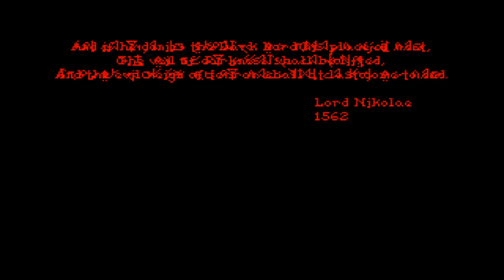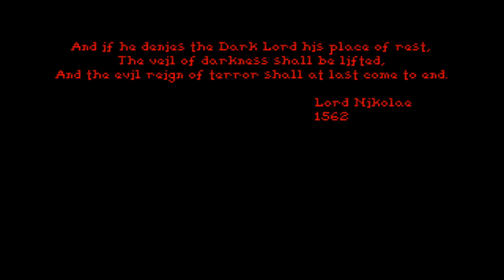🎃| Veil of Darkness | DOS | 🧛 | INTRO | GAMEPLAY | 1993 | 🎃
Veil of Darkness is a horror-action-adventure game for MS-DOS, FM Towns and PC-98, which was developed by Event Horizon Software and published by Strategic Simulations in 1993. Veil of Darkness is a third person, 2D point-and-click adventure game with RPG elements featuring a fixed isometric perspective and a fair share of action-RPG style combat.

The Player assumes the role of a cargo pilot whose plane is shot down by a mysterious force while flying over a remote valley in Romania. A helpful village girl named Deirdre Kristoverikh rescues the Player from the crash and takes the Player to her father Kiril, who informs them that their arrival via plane crash marks them as the chosen one who is prophesied to destroy Kairn.

Kairn is the local vampire lord who long ago murdered his father and brothers so he could inherit control of the valley. Becoming a vampire, he's used his powers to cut off contact with the outside world. The valley rests in perpetual darkness or as the game's title suggests a “veil of darkness” and the Player moves about the map, learning of new locations from the populace as you assist in various quests.

As Kairn has cut off all ways out of the valley, the only way the Player is going to leave is by fulfilling the Prophecy, an ancient curse put upon Kairn by his original source of power, a tome known as the Agrippa. The Player uses the Prophecy scroll as a guide and after bringing aid to many in the village, finally confronts Kairn at his fortress.

The Player defeats Kairn by performing a number of tasks that weaken the vampire to the point that a stake in the heart will kill him. Upon the destruction of Kairn, the Player and Deidre head for America via steamer ship.